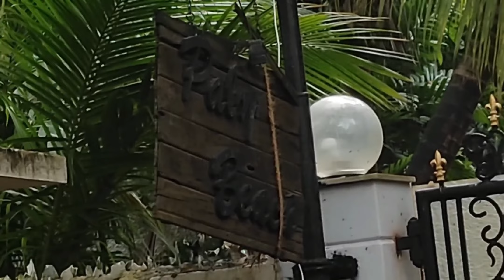शक्ति कपूर का घर मुंबई 🔥|| sakti kapoor ka ghar || Sakti kapoor house in mumbai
Humse baten karne ke liye Instagram per
Follow kijiye